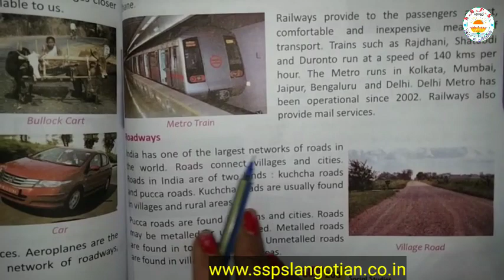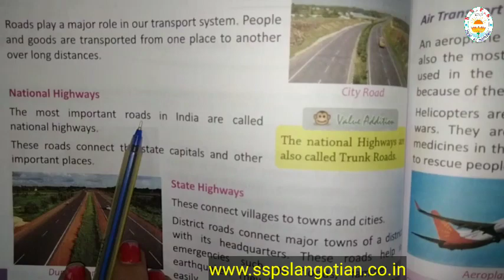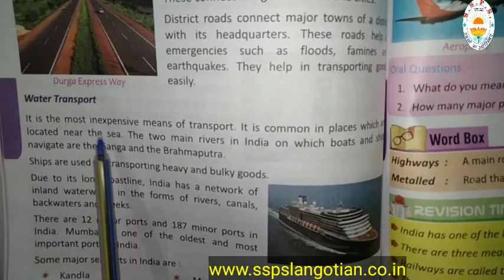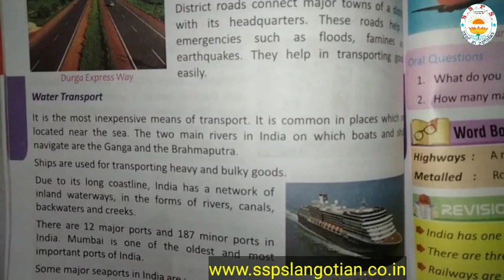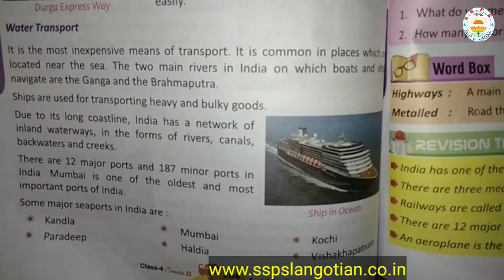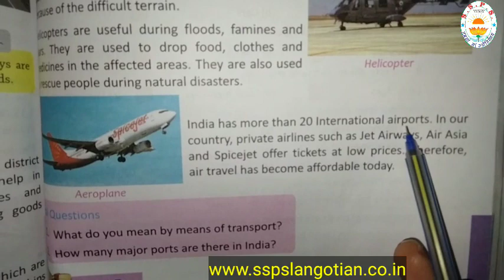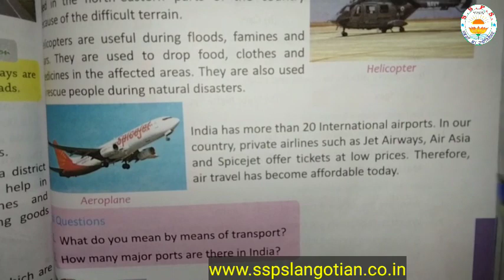Class 4th || S.St.|| Ch.15 || Part 2